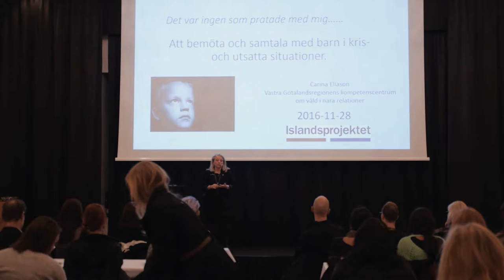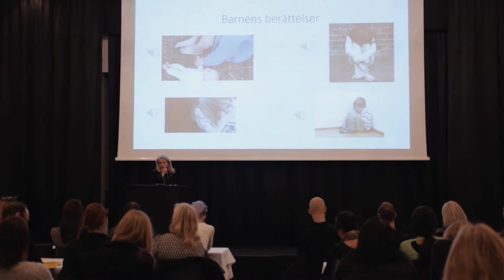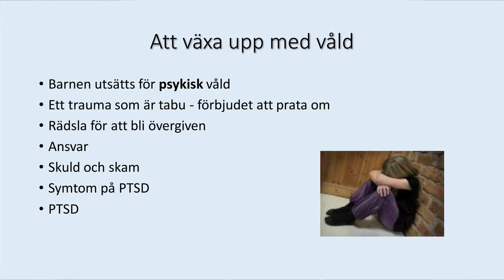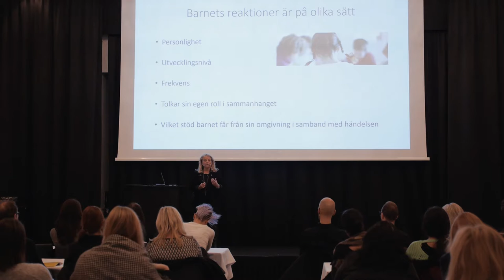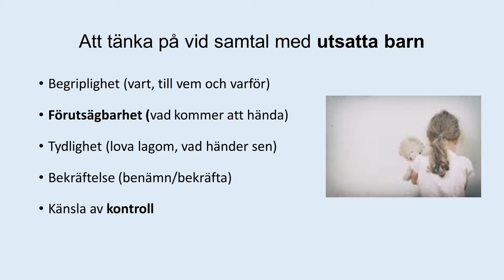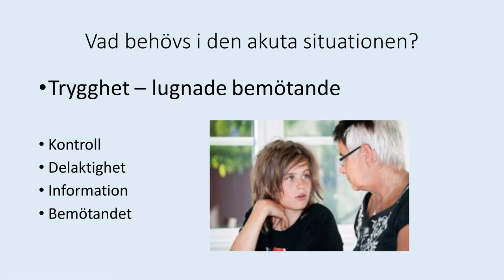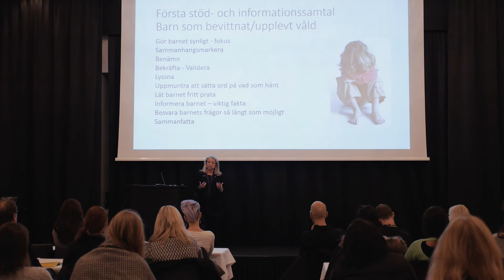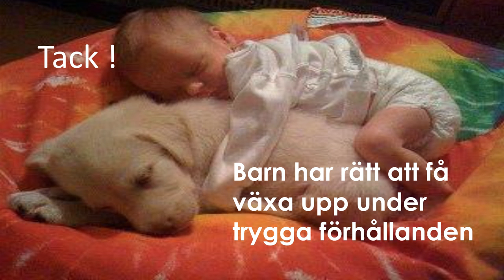"Det var ingen som pratade med mig" Att bemöta och samtala med barn i kris- och utsatta situationer.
Islandsprojektet - "Det var ingen som pratade med mig" Att bemöta och samtala med barn i kris- och utsatta situationer. Föreläsare: Carina Eliason, socionom, utvecklingsledare, VKV